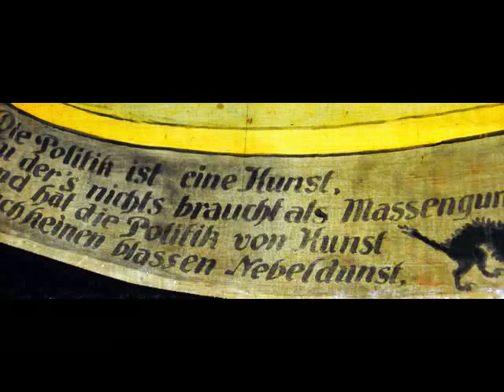Fasnacht Tingueli-Museum.mp4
Fasnachts-Ausstellung im Museum Jean-Tinguely in Basel. Vernissage vom 2. Februar 2010.
Diaporama mit Musik. unter diesem Direktlink